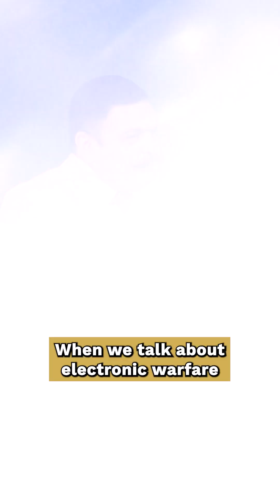Future of Warfare: Insights from Brigadier Rajiv Singh (Retd).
Sahana System Limited is obliged to present before you an insightful conversation with Brigadier Rajiv Singh (Retd), an Indian Army veteran who has dedicated his life towards the service of the nation. The first episode of In-Command with Brigadier Singh focuses on Understanding the Future of Warfare from a Veteran’s Lens.

Brigadier Rajiv Singh (Retd) guides the Defence vertical of Sahana System Limited as the Chief Strategy Officer and in this podcast he shall educate us on the emerging technologies related to Electronic Warfare (EW) and Information Warfare (IW).